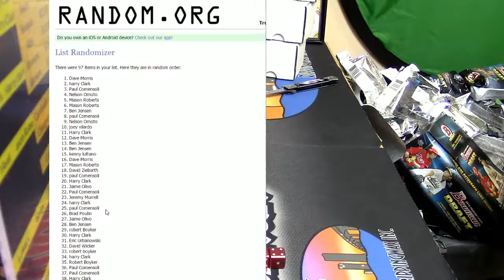12 30 16 Transcendent Giveaway